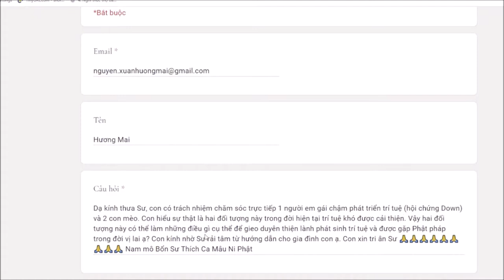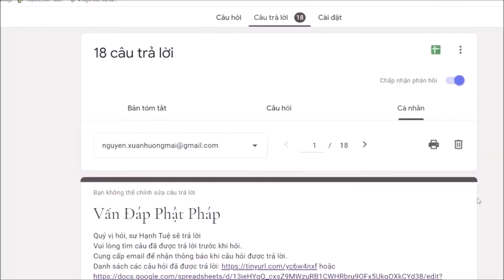235. Làm sao cho chúng sinh thiếu trí gieo duyên trí tuệ?